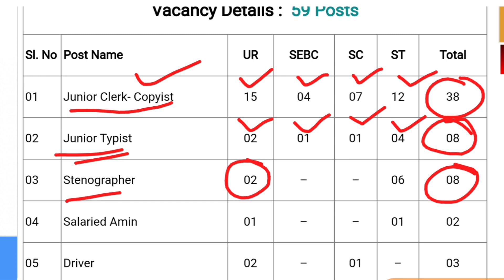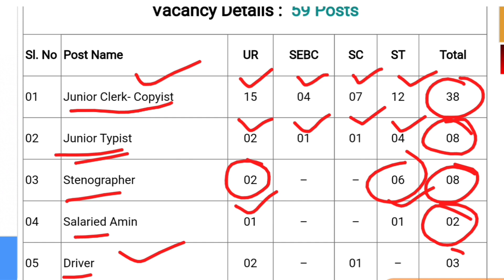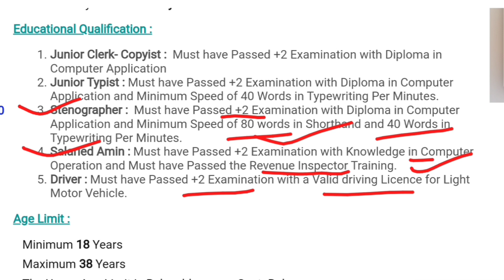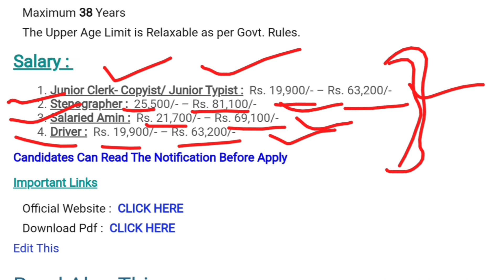+୨ ପାସ୍ ପିଲାଙ୍କ ପାଇଁ ନିଯୁକ୍ତି || Latest Job Notification || Odisha Job Alert